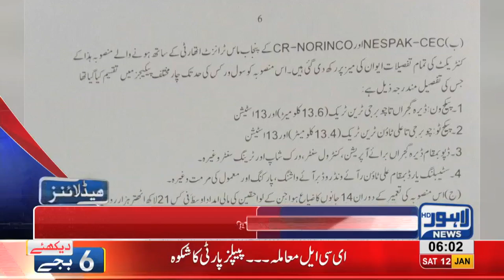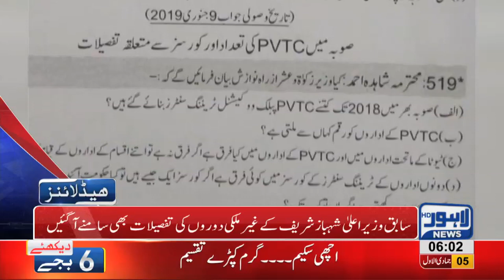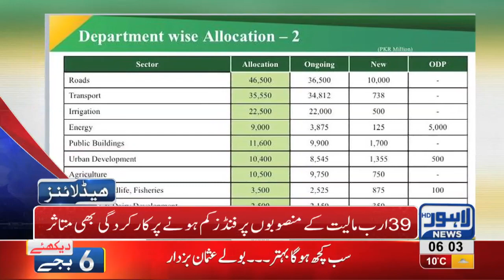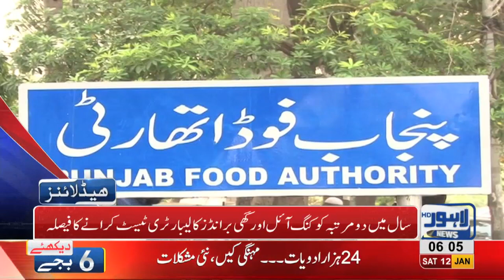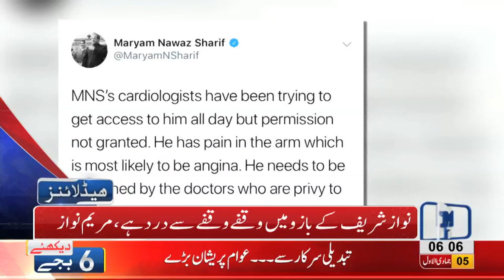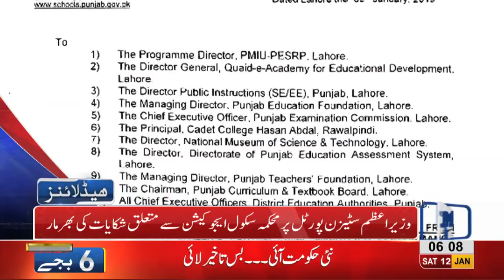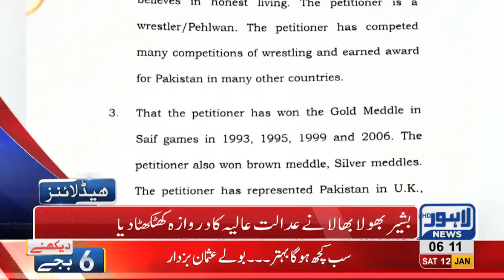06 AM Headlines Lahore News HD – 12th January 2019